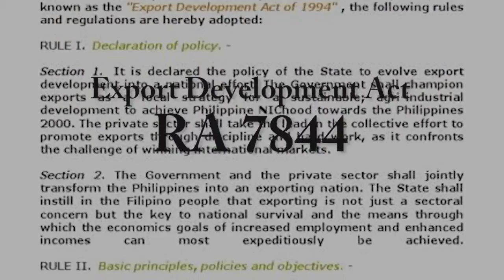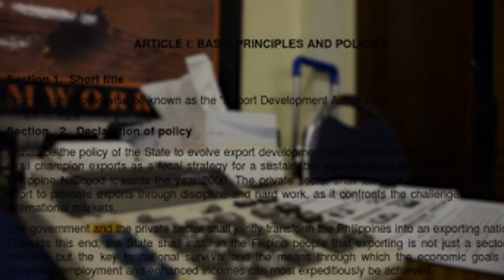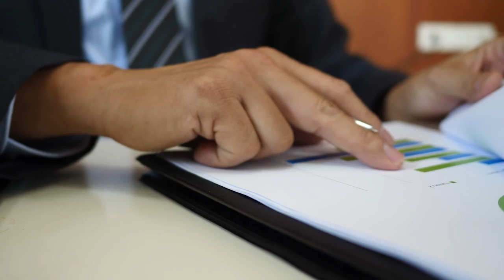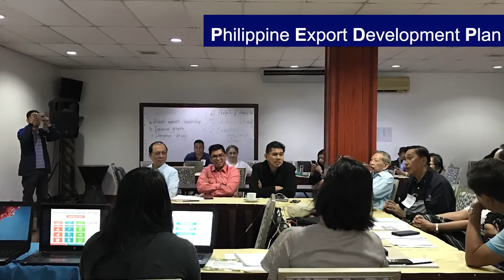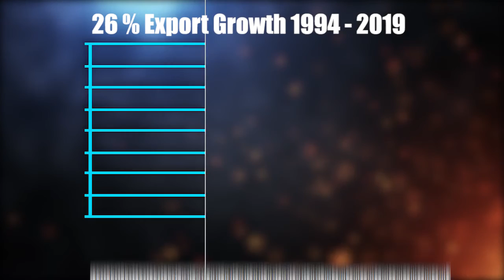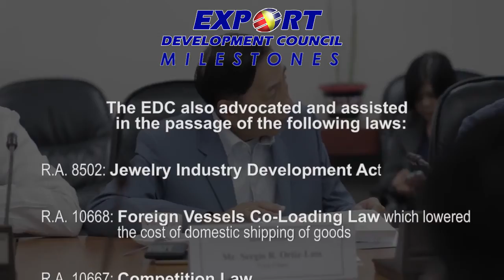EDA25thAnniversary Ver6 x264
Export Development Act (EDA) 25th Anniversary